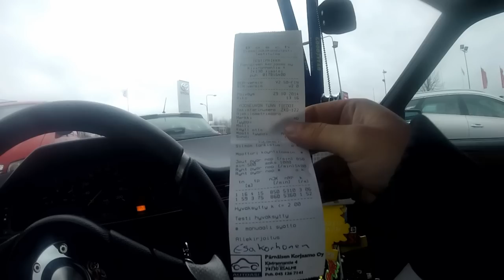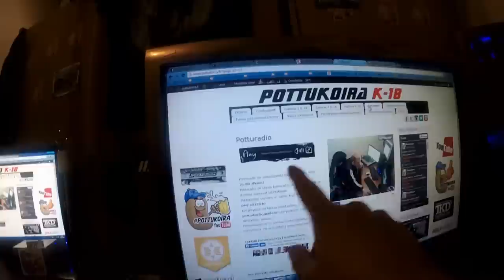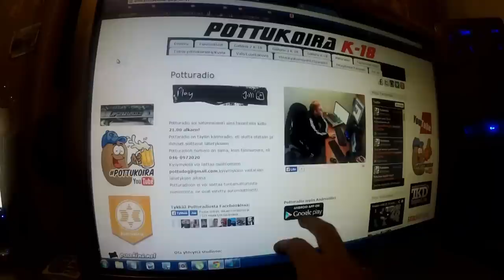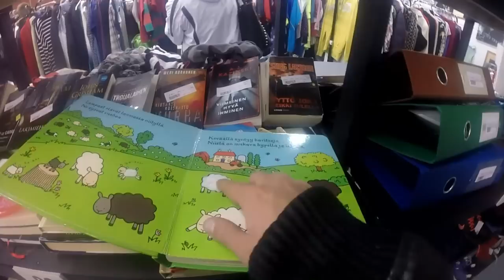Keskiviikon pätkiä- katsastus ja iloinen aurinko